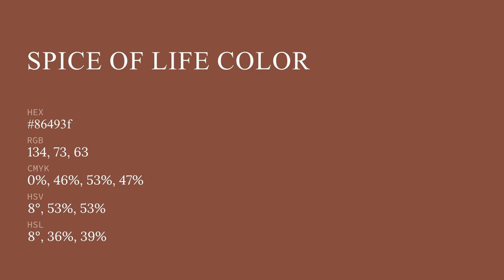Spice of Life color 86493f hex color - Brown color - Cool color 86493f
What color is Spice of Life ? 86493f hex color - Brown color - Cool color 86493f

Hex 86493f Color Code is also known as Spice of Life color.